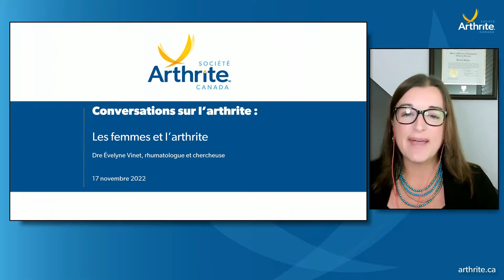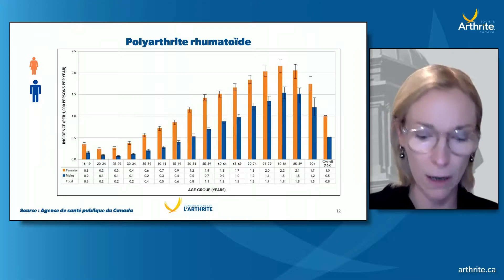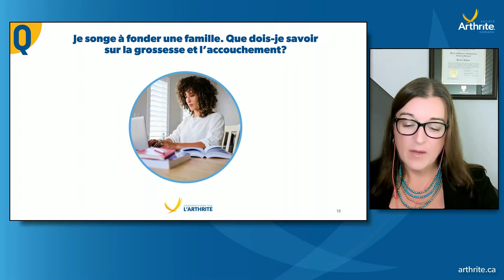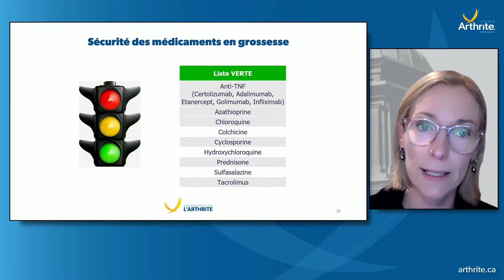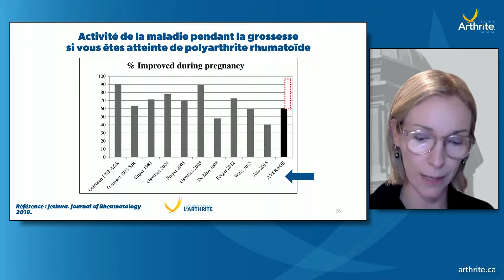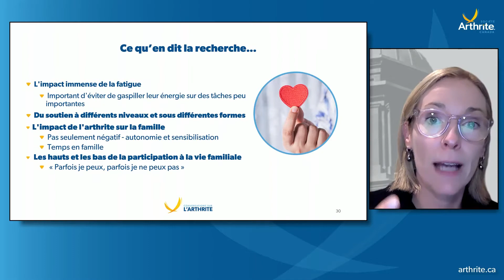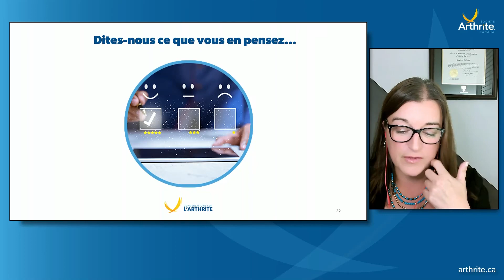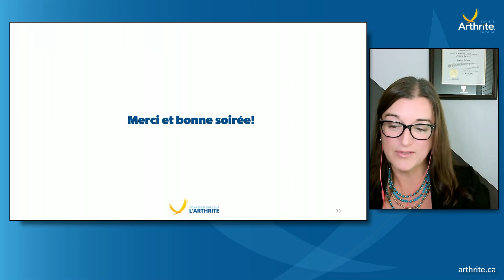Les femmes et l’arthrite | Conversations sur l'arthrite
Les répercussions de l’arthrite sur les femmes sont considérables; ces dernières font souvent état de taux plus élevés de stress, d’invalidité, d’insomnie et de dépression que les hommes atteints d’arthrite. Les femmes sont plus susceptibles que les hommes d’être atteintes d’arthrite. Les risques et les défis des femmes sont sous-estimés.

Dans ce webinaire Conversations sur l’arthrite, la rhumatologue, Dre Évelyne Vinet, traite en profondeur des sujets suivants :

- Pourquoi l’arthrite fait-elle plus de victimes chez les femmes que chez les hommes
- Quelles stratégies peuvent soutenir les femmes dans les nombreux rôles de leur vie?
- Comment gérer les relations, le sexe et l’intimité si vous êtes atteint d’arthrite
- Comment être parent ou grands-parents si vous êtes atteint d’arthrite
- Quels sont les facteurs à prendre en considération lorsqu’on envisage de fonder une famille ou de devenir enceinte